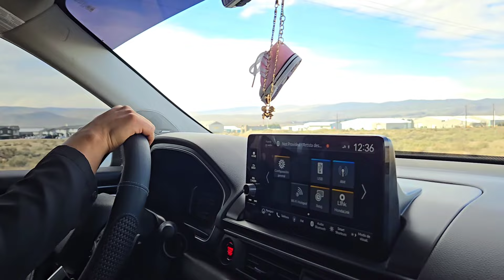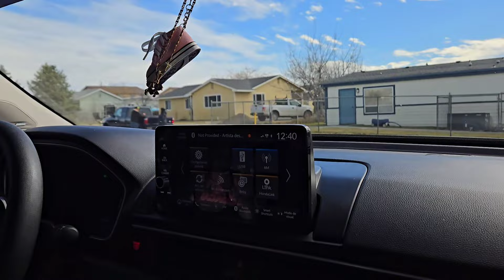Venimos De paseo Con los niños Aeste bonito lugar de washinton amig@s.